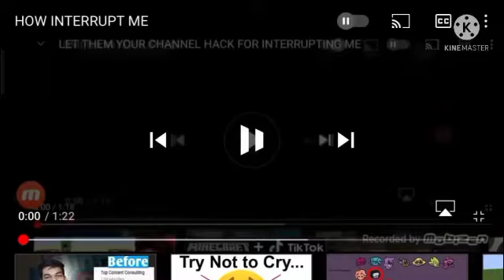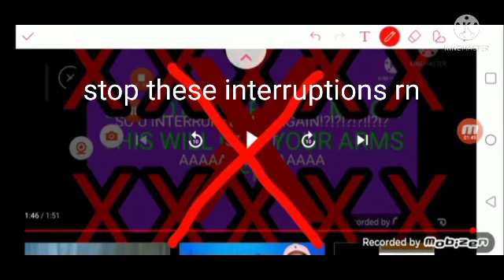U DARE INTERRUPT ALEXC2???!?!?!?!?!!?1?1??!??!?!